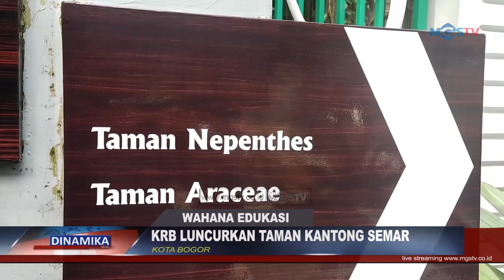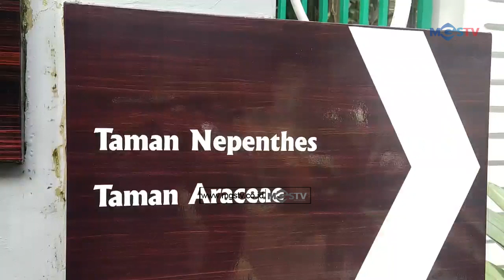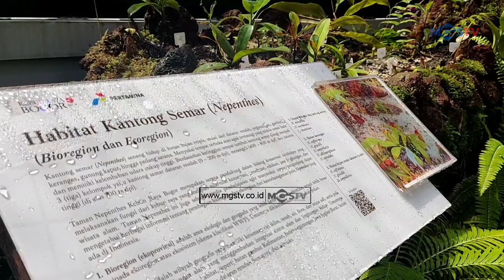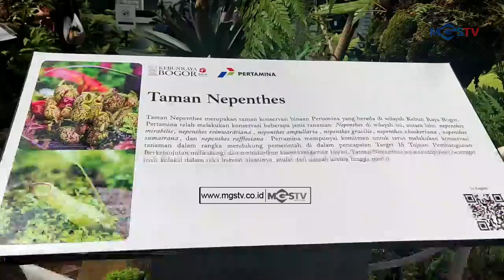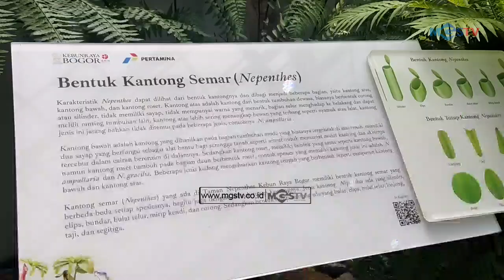ADA YANG BARU DI KEBUN RAYA BOGOR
Channel Support Media Televisi dan Radio Megaswara Grup diantaranya ;
1. MGS TELEVISI
2. Radio Megaswara Bogor
3. Megaswara Network
4. Megaswara Serang
5. Megaswara Kuningan
6. Megaswara Indramayu
7. Megaswara Sukabumi
8. Megaswara Kulonprogo
9. Radio Kotaperak
10. Event Organizer

Menyajikan berita berita lokal Bogor dan Sukabumi, Info Wisata dan seputar street photography